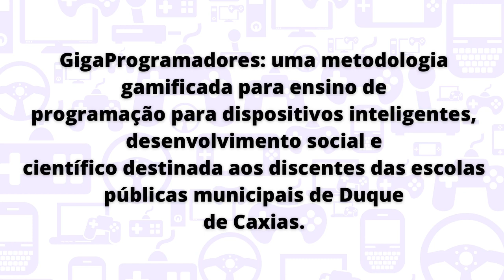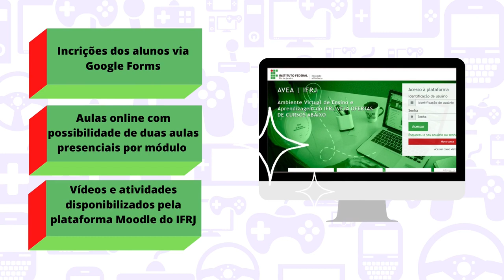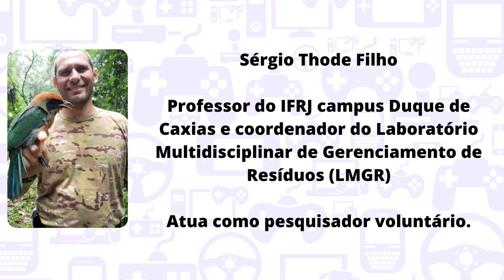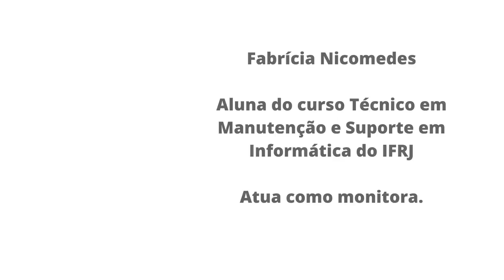IF Rio de Janeiro - Projeto Gigaprogramadores: metodologia gamificada no ensino de programação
Primeiros resultados do Projeto de Iniciação Tecnológica do Instituto Federal do Rio de Janeiro intiulado "GigaProgramadores: uma metodologia gamificada para ensino de programação para dispositivos inteligentes, desenvolvimento social e científico destinada aos discentes das escolas públicas municipais de Duque de Caxias".

Projeto nº 41 - Coordenadora: Emanuele Nunes de Lima Figueiredo Jorge